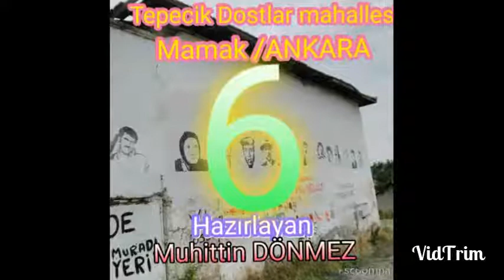Tepecik Dostlar mahallesi Mamak /ANKARA ( 6 )